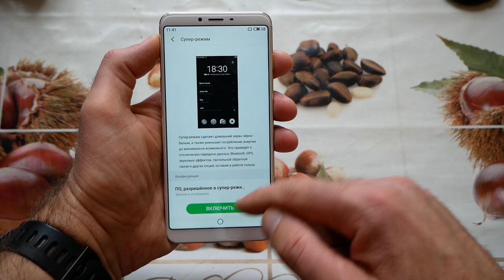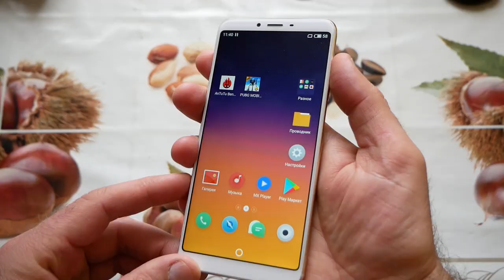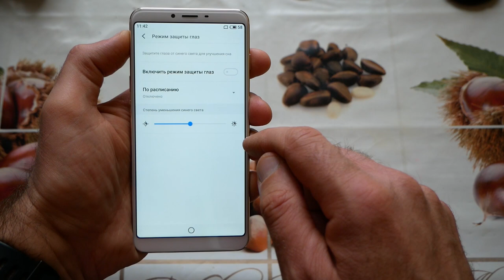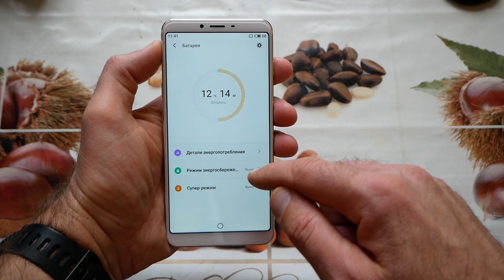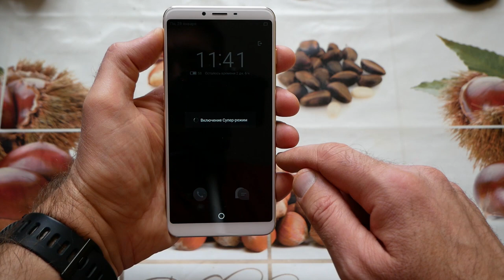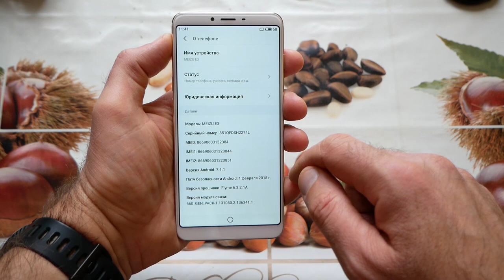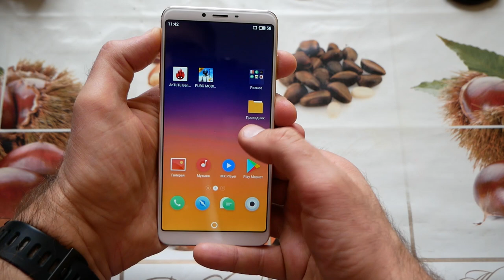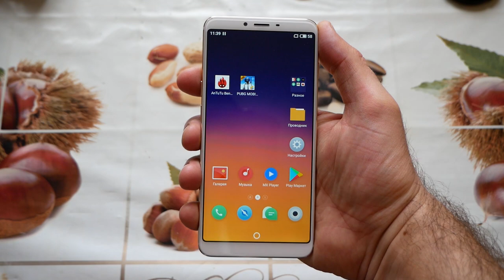Meizu E3. Сладость или гадость? Редкость с хорошей камерой / Арстайл /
Конкурс на 2000$, отдаю два ноутбука Асус! Meizu E3, это смартфон средней ценовой категории, на хорошем процессоре.
Благодарю магазин quke.ru за предоставленный для теста смартфон, цена на него